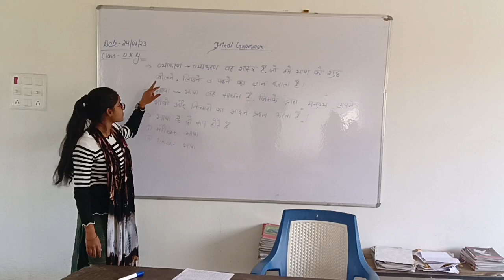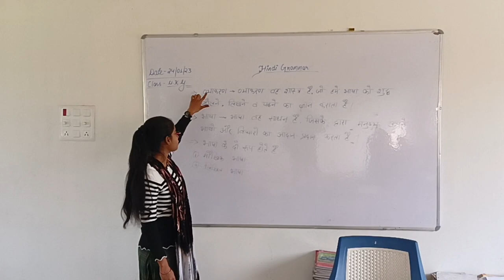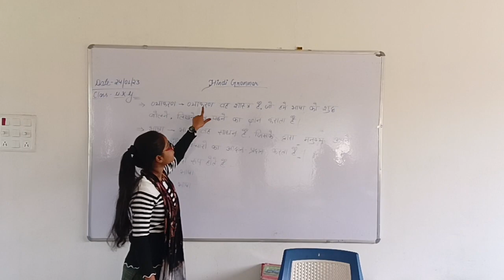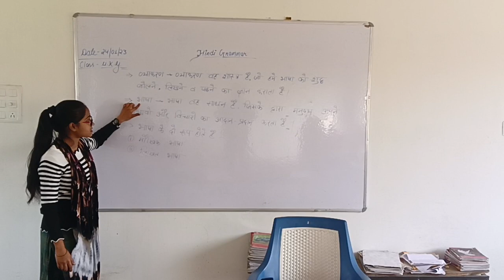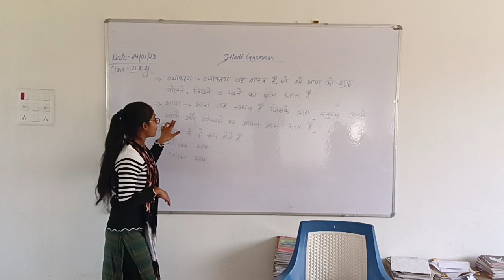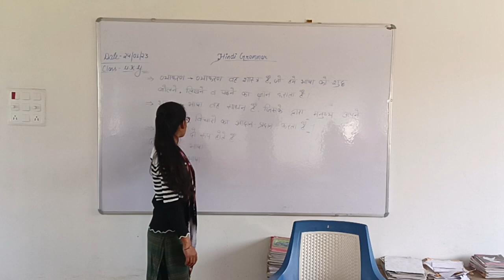hindi Hindi Grammar / By Ananya mam /At Sarvodaya Scholar's NH 83.